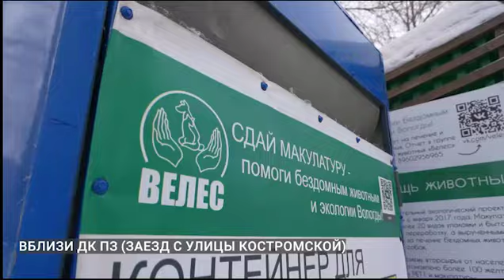Мэр Вологды отвечает по телефону на вопросы, поступившие в рамках Публичного отчета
В рамках Публичного отчета Сергею Воропанову поступило порядка 600 вопросов по всем сферам жизни города. На часть из них Мэр ответил во время прямого эфира. На другие – прямым звонком вологжанам.